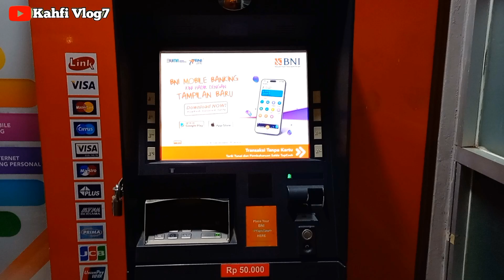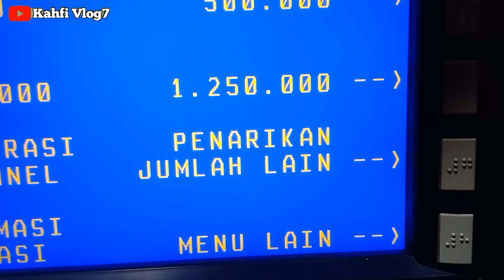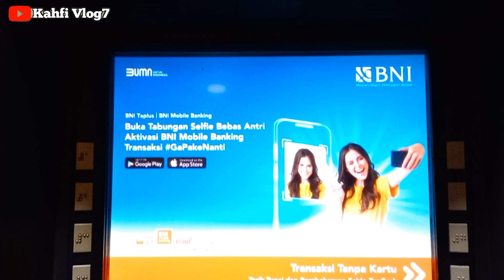CEK SALDO PKH TAHAP 1 MALAM HARI INI 03 JANUARI 2024 LANGSUNG DI MESIN ATM BNI SALDO SUDAH MASUKKAH?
Bpnt
Pkh
info pkh
info bpnt
bansos
pip
kjp plus
klj
info cek saldo pkh termin 2 & 3 januari 2024
info cek saldo pkh termin 3 & 4 januari 2024
info cek saldo pkh termin 4 & 5 januari 2024
info cek saldo pkh termin 5 & 6 januari 2024
info cek saldo pkh termin 6 & 7 januari 2024
info cek saldo pkh bulan januari 2024
pkh bni
pkh mandiri
pkh bsi
pkh btn
pkh bri